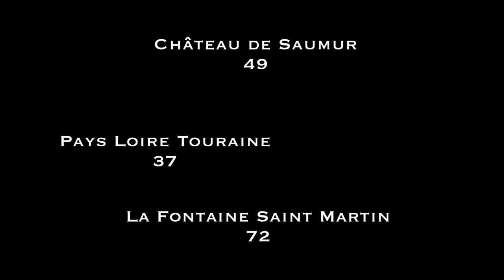La Vit'Visite© de Clisson 2014, la bande annonce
L'Office de Tourisme du Vignoble de Nantes propose tout l'été, une visite originale et ludique de la ville « La Vit'Visite©de Clisson » qui associe un savant mélange de théâtre, chants, musique et tableaux historiques.
Après 4 saisons triomphantes (plus de 2500 spectateurs) et un passage au JT de 13h de TF1 !, Marie-Odile et Wenceslas-Christian, les 2 guides fantaisistes et...fantastiques de la « Vit'Visite » sont de retour à Clisson pour vous divertir avec leur spectacle insolite et musical